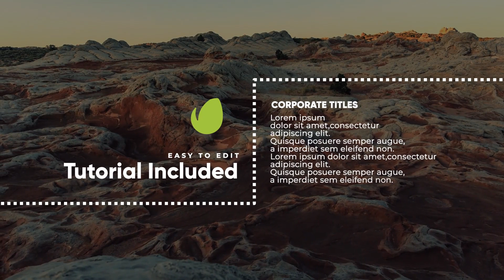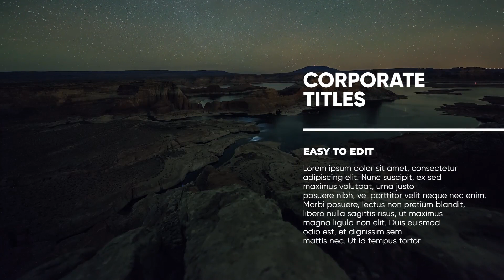Clean Lines - Big Titles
Color control
Simple duration control : Drag the marker to set the time you need
Resizable box width for text
Tutorial included
Image and music track are not included